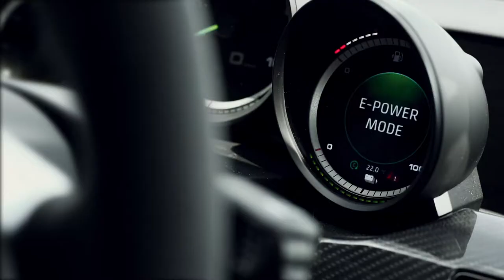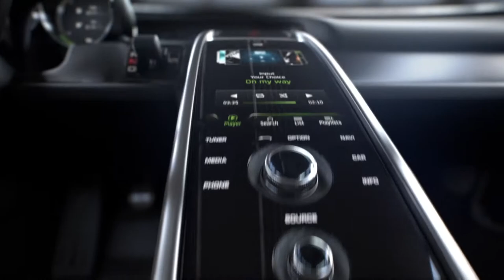Porsche Spyder 918 - Video Trailer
Official Video by Dr. Ing. h.c. F. Porsche AG